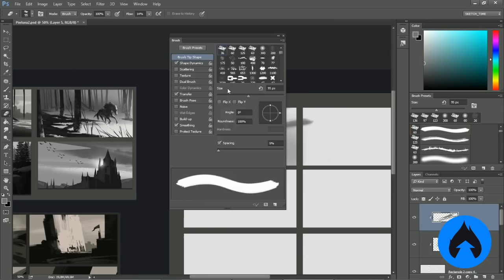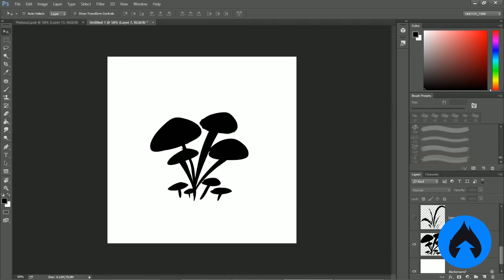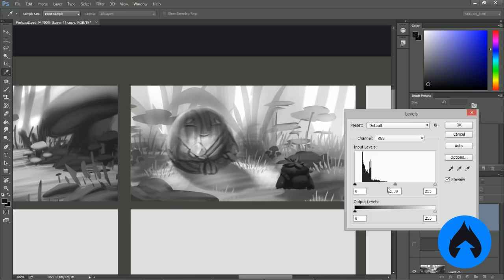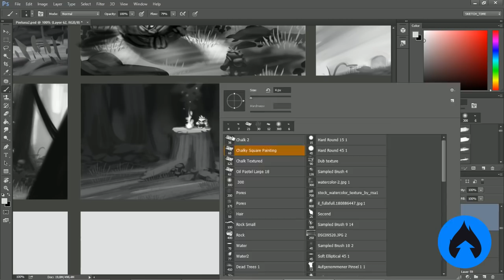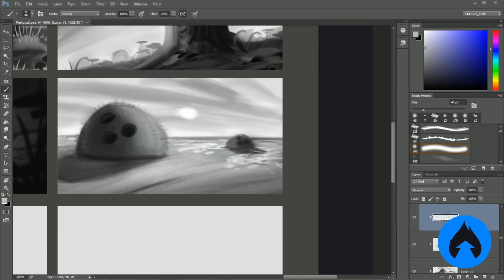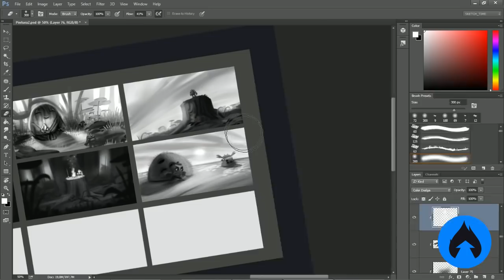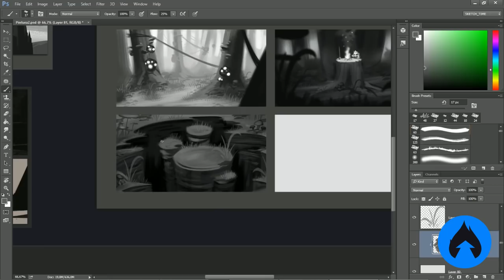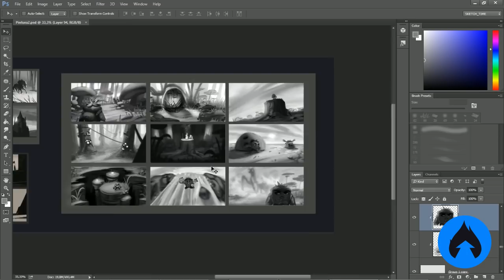Criando NOVE cenários com Morangão! - Estudos de Pintura #2